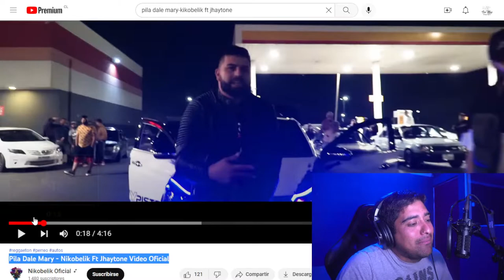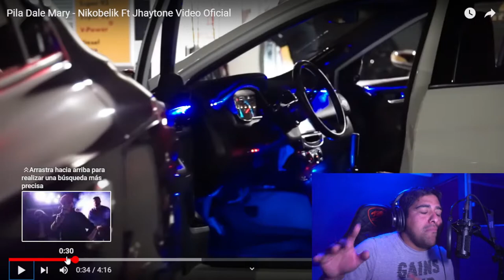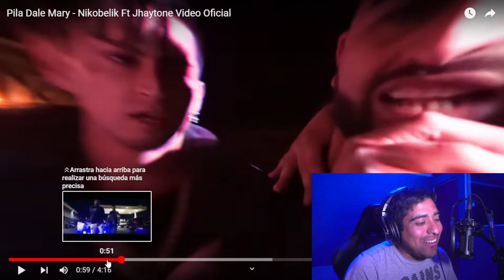reaccionando a Pila Dale Mary Nikobelik Ft Jhaytone Video Oficial